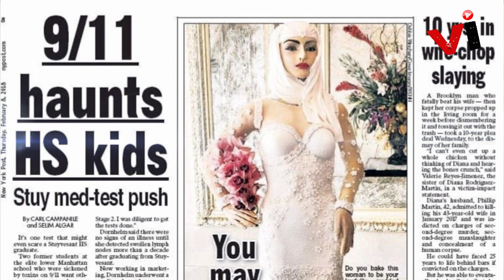This $1 Million Dollar Bride Cake Will Sweep You Off Your Feet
Meet Lulwa, also known as the ‘Million Dollar Bride’, a 120 kilogram-wedding cake shaped like a life-size Arabian bride. “She” was created by Debbie Wingham, ‘the world’s most expensive designer’, and showcased at the 2018 Dubai Bride Show, in the UAE.

With an estimated value of “only” $1 million, the designer’s latest work, the Million Dollar Bride cake was one of her most affordable projects yet. But what the cake lacked in financial value, it certainly made up in style and realism.